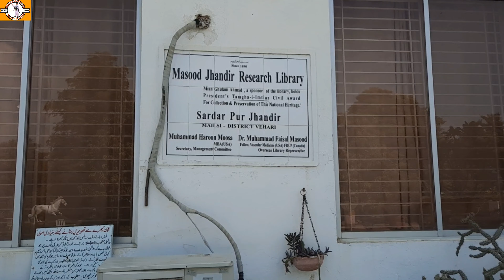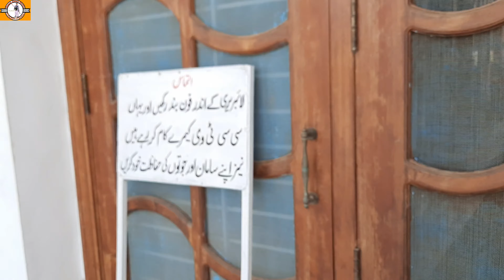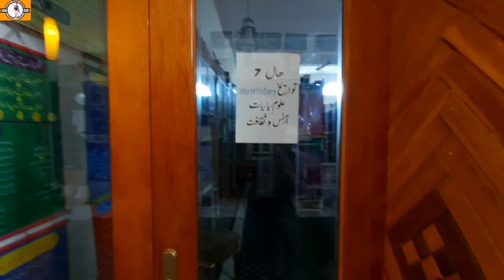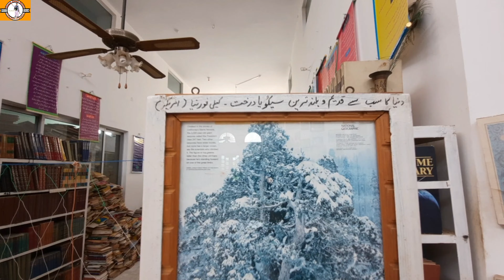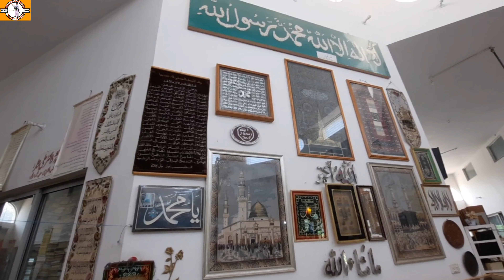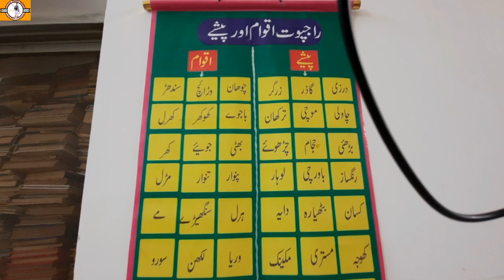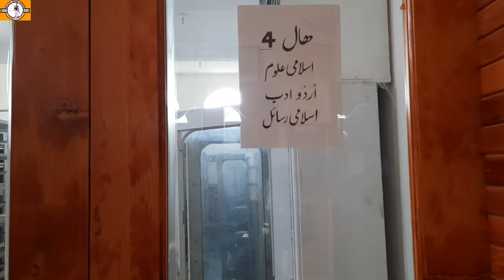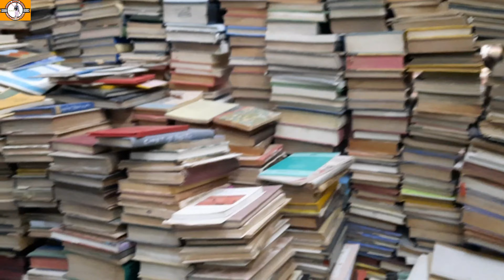MASOOD JHANDIR RESEARCH LIBRARY SARDAR PUR MAILSI VEHARI | ASIA'S BIGGEST LIBRARY |VLOG:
Assalam o Alikum friends.My Name is Naeem Abbas Bhatta and I am a traveler Vlogger from Vehari Pakistan.
My mission is to explore the beauty of Whole Pakistan and i want to promote tourism in Pakistan.

In this informative and historical Vlog i will show you Asia's biggest Library,that is Masood Jhandir Research Library Sardar Pur Mailsi Vehari.

This Library established as a private library in 1890,Opened to post graduate e research scholars since 1980.

MASOOD JHANDIR RESEARCH LIBRARY'
(The Largest private library of Pakistan)

Salient features and services.

1,Mian Masood Ahmad,Mahmood Ahmad and Ghulam Ahmad inherited a few hundred books from his father Mian Sardar Muhammad Jhandir.

2,Qasba Sardar Pur Jhandir was founded in 1963 and named after Mian Sardar Muhammad (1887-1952) & the library named after eldest son Mian Masood Ahmad.

3,In 2017,the library contains 26100 books,162000 periodicals,4050 manuscripts,1152 manuscripts copies of the Holy Quran.

4,Hundreds of research scholars from Pakistan and abroad visit us annually and they are directed to bring with them a digital camera of more than 6 mega pixel capacity.Services in the field of research are being highlighted by national and international print and electronic media.

5,Itcis a place of visit for intellectuals,schools,colleges,universities,classes and faculties,litrary and other diginatories.

6,The library complex was completed in 2007.It is built on 21000sq.ft.Covered area with the 44×22ft.8 Halls,auditorium,committe room,hostel etc.It is surrounded by a 5 acre park.

7,Iran Pakistan institute of Persian studies sponsored and completed in 10 months a post-doctoral research work to catalogue manuscript of library.
8,In international Library Conference 2013 held in The Punjab University Lahore,awarded by South Asians Librarians,Conference 2016 held in LUMS Lahore.
9,President's National Civil Award "Tamgha e Imtiaz" was conferred in 2014 on Mian Ghulam Ahmad,a sponsor of the library for the "Collection and preservation of National Heritage."

10,The library is situated on Mailsi Dunyapur road (via Ashraf Shah).It is 85 and 70 kms away from Multan and Bahawalpur respectively.It is 8 kms away on a carpet road from Adda Arewahn (Mailsi Kahror Pakka road).